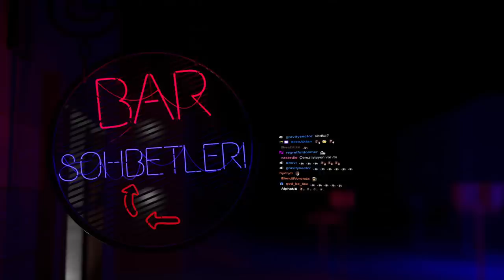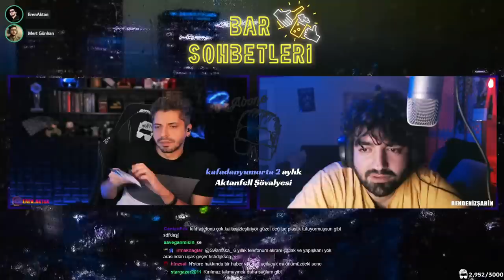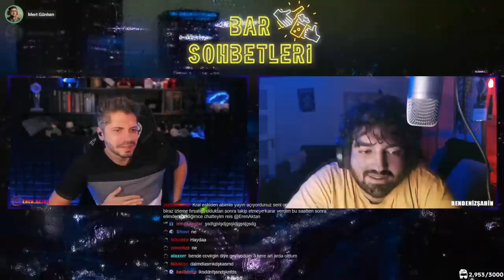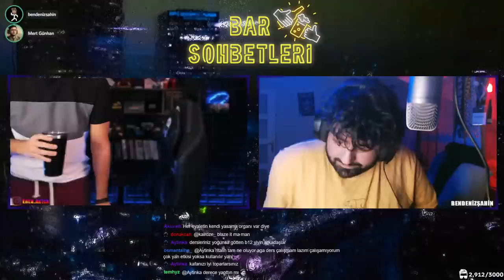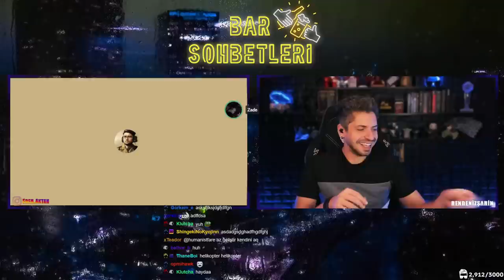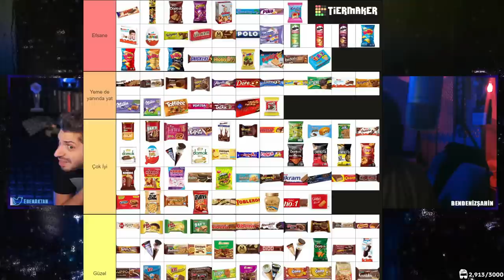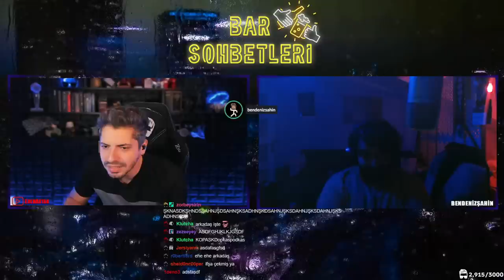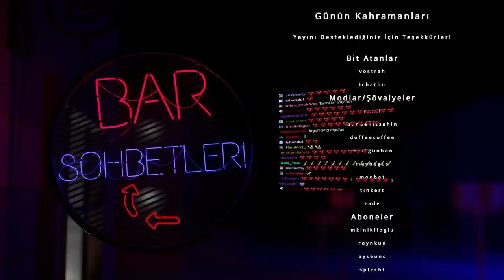Bar Sohbetleri: KİM GAY? | Sigarayı Bırakmak, Iphone, TOGG ve Atıştırmalık Listesi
Bar Sohbetleri: Bendenizşahin ile dolardan, kamasutraya, siyasetten, sekse, ilişkilerden, sanata, hayattan, ölüme her şeyi chill chill konuştuğumuz, aslında kanalımızın ilk içeriklerinden olan formatımız geri döndü! Dilerseniz discorddaki "bar-sohbetleri" odasından, dilerseniz de twitterdan barsohbetleri hashtagine konuşmamızı istediğiniz konuları ve yorumlarınızı belirtebilirsiniz.

Bu bölümdeki konuklar: @mertgunhan ve @zadekun

Podcasts:
Editör: Doffee